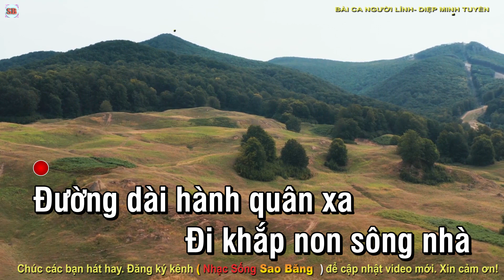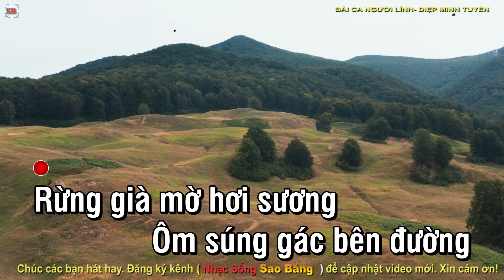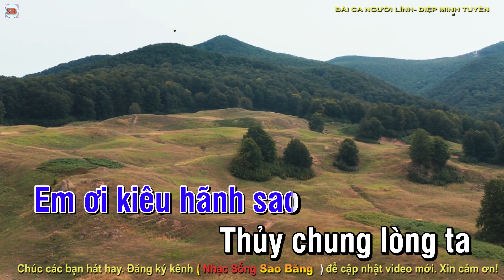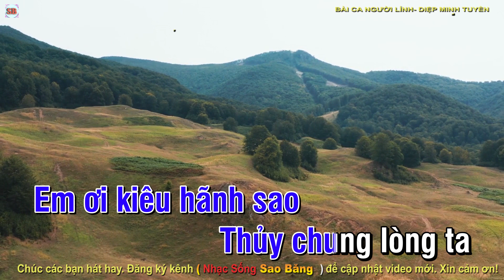KARAOKE: BÀI CA NGƯỜI LÍNH -TONE NAM -FA THĂNG THỨ -TÁC GIẢ : DIỆP MINH TUYỀN